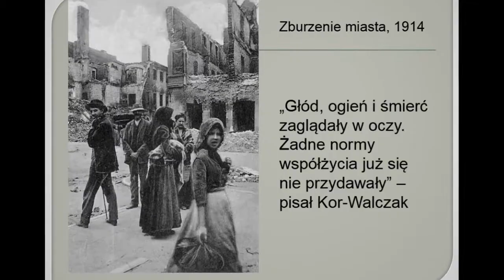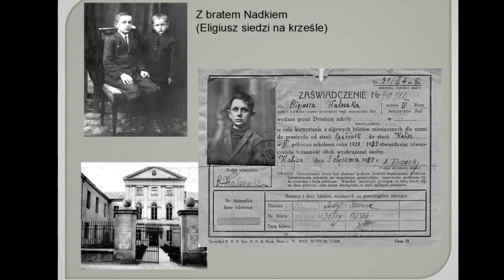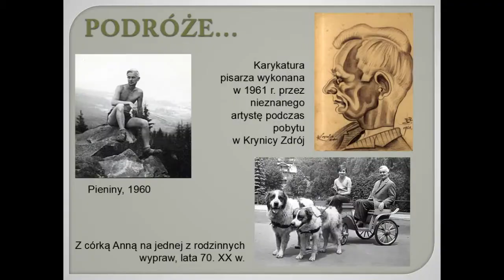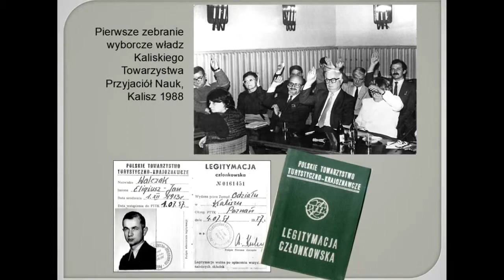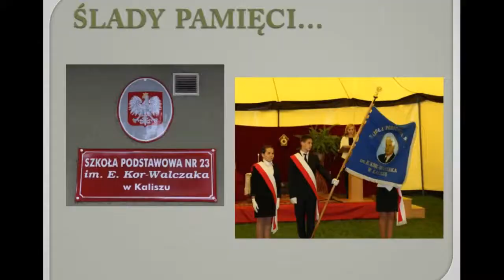Eligiusz Kor Walczak